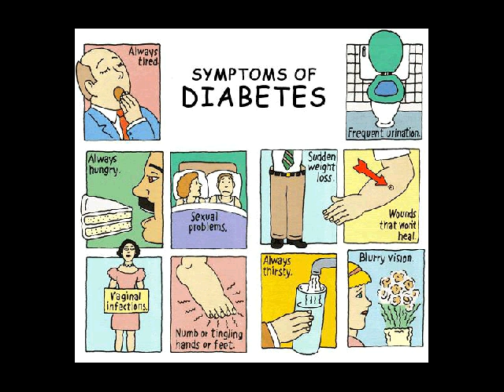terapi untuk diabetes